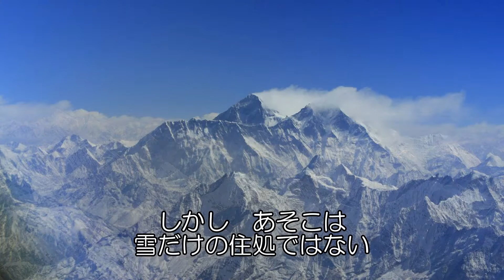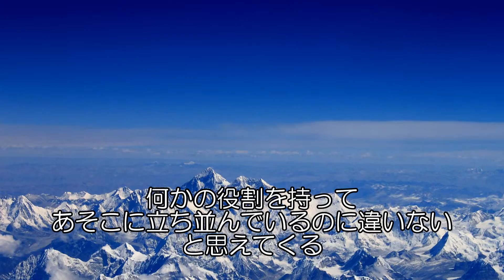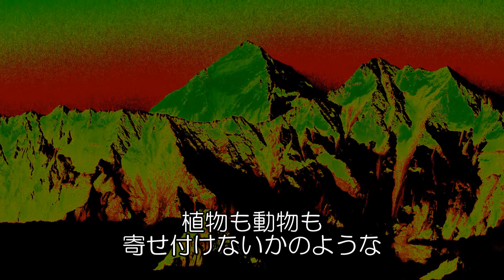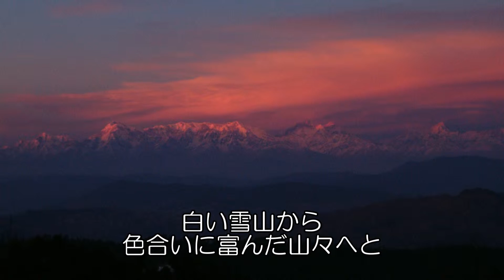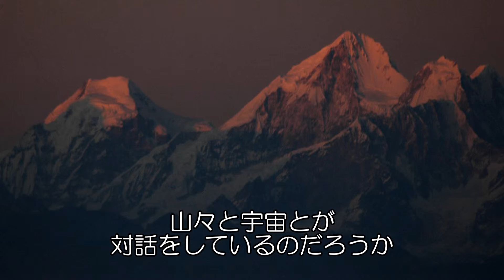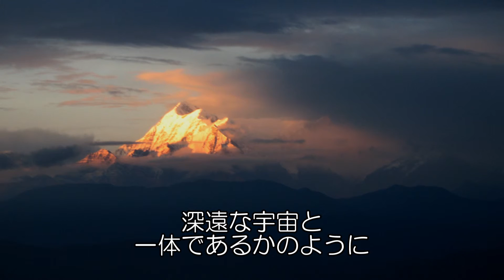1)《ヒマラヤ 雪の住処～神々の住処》《Himalaya》 home of snow ～ home of Gods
《ヒマラヤ》《Himalaya》
幸也 SATHYA(作曲・演奏)  Op.147(1-12)

1)《ヒマラヤ　雪の住処～神々の住処》《Himalaya》 home of snow ～ home of Gods
2)《大地の母》 《mother of good Earth》
3)《生命の河》《river of life》
4)《天空に連なる山々　～　神々の息吹》《mountains on Heaven》 ～breath of Gods
5)《雪山の彩り》《color of snow mountain》
6)《湖上の饗宴》《fete on lake》
7)《風の躍り》《dance of wind》
8)《山の記憶》《memory of mountains》
9)《黄泉の国から立ち上る霊気》《rising aura from Hades》
10)《ヒマラヤの青いケシの花》《Himalayan blue poppy》
11)《精霊たちの讃歌の響き》《sound of hymns of spirit》
12)《天女の祈りの舞》《dance of celestial maiden's prayer》

この曲集《ヒマラヤ》は　その題名のとおりヒマラヤの印象を音楽にしたものです。
ただし　実際にヒマラヤの山に登ってではなく　ネパールの側から見ての印象です。
一曲ごとの曲名は　曲が作られた後で付けられたものです、
これらの12曲を通して　地球人類の地球や自然との関わり合い方を
あるいは　生命とは何なのかを考える切っ掛けに成れば幸いです。